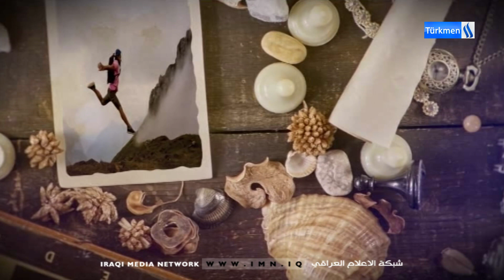DİN VE TOPLUM